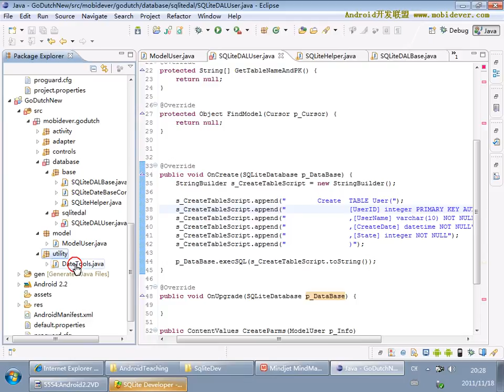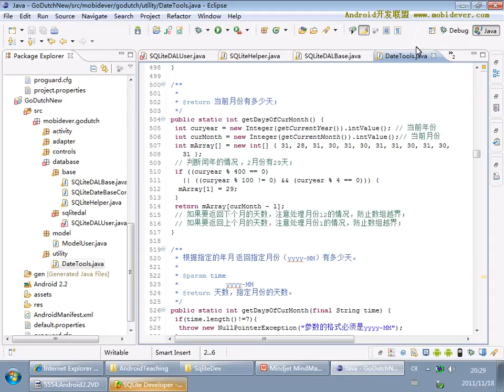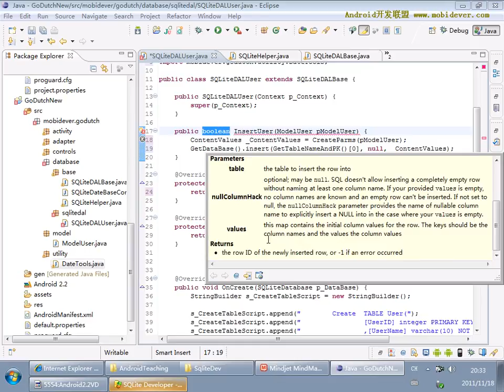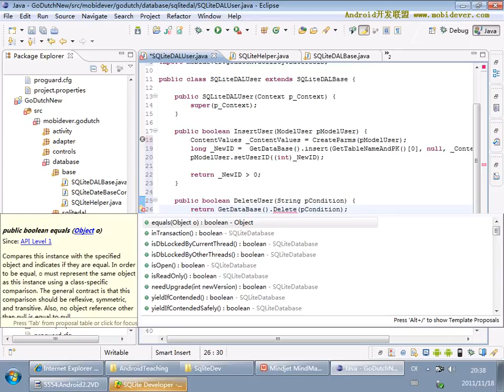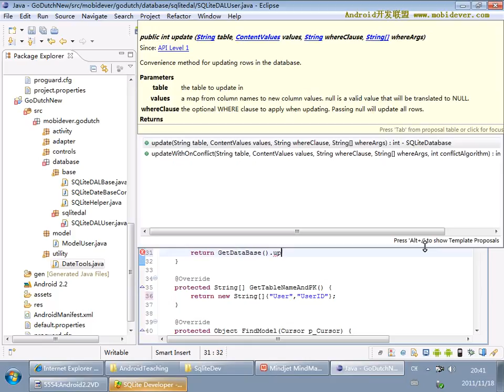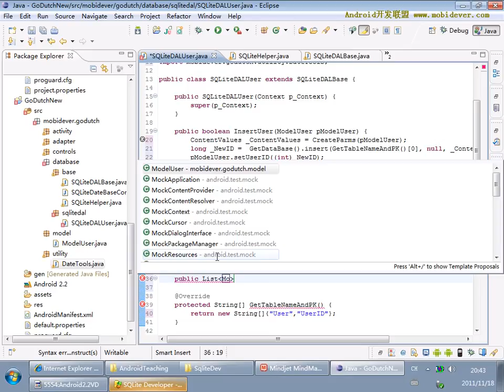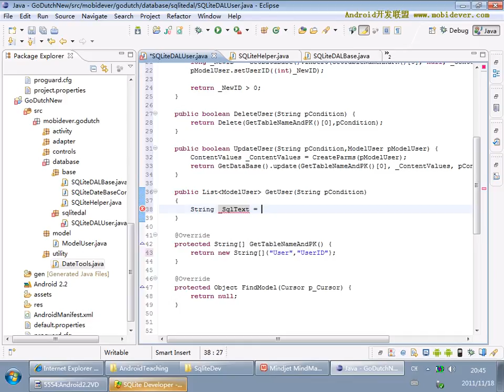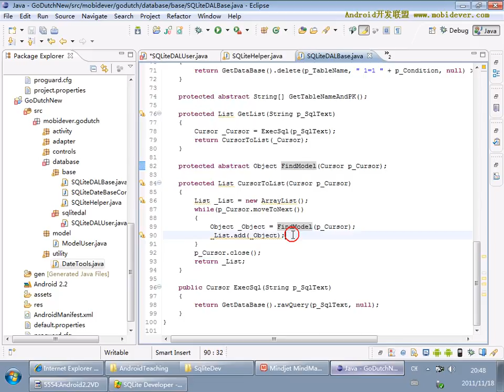Android 项目实战一：AA小助手 22 22 AA小助手项目22 制作实体类业务逻辑